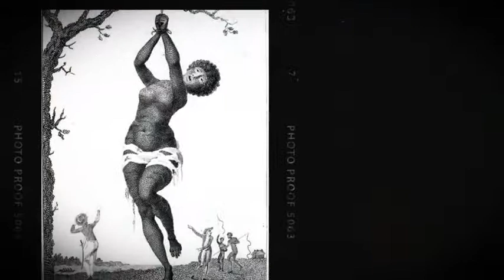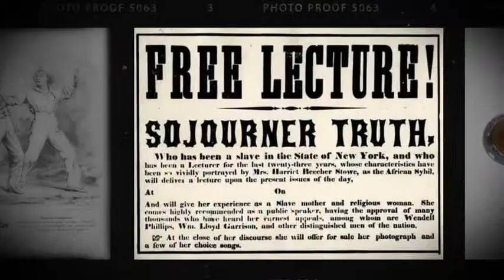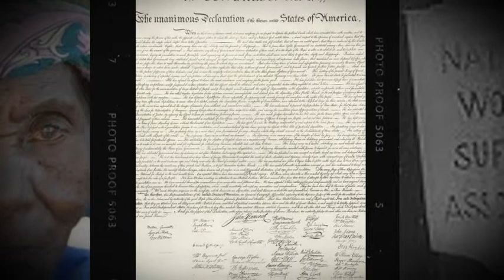Seneca Falls Feminists and African Women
"Seneca Falls Feminists and African Women" Podcast (Recorded in 2009). IMAGE/PHOTOGRAPHIC SOURCES: Katherine Bankole-Medina Collection; Historic Photographs, "Elizabeth Cady Stanton," "Lucretia Mott," Library of Congress Prints and Photographic Division, Washington, D.C. 20540; "Susan B Anthony Coin," © Copyright Dana Rothstein, "Ida B. Wells," Library of Congress Print and Photographic Division, Washington, D.C. 20540; published in The African-American Mosaic, A Library of Congress Resource Guide for the Study of Black History and Culture, Debra Newman Ham, ed., Washington, D.C.: Library of Congress, 1993.